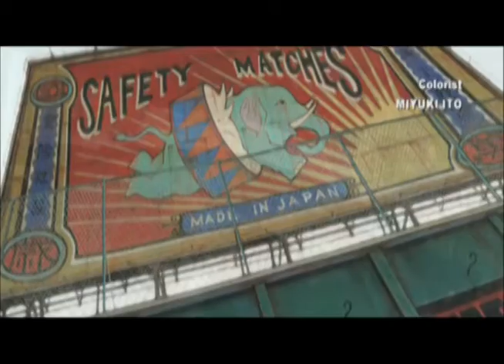Tekkonkinkreet - Brothers Chase (Original Music by Paul Millican)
On the list of everything I love about this film, this particular scene is up there. The original soundtrack, however, doesn't take full advantage of the frenetic action on-screen. It's a standard kalimba/bongos drum beat that has little variation, which wastes the potential of the scene, in my opinion.

So as a composition exercise, I decided to write my own score for the scene. Taking some traditional Eastern timbres and mixing them up with modern synths and drums (and a banjo, just because), I did my best to follow the action on-screen through the music, emulating the classic Mickey-Mousing from the likes of "Tom & Jerry". Particularly evident when White (yellow jacket) scales the building at 1:26.

I'd have loved to get a dialogue & SFX version of this scene without the original music, just to see how my new composition layers over it. But this does open up the idea of an original sound design project. Maybe I'll take that on!

Anyway, enjoy, comment, and watch "Tekkonkinkreet"! I don't care if you can't pronounce it!

Music composed and produced in Propellerhead Reason 5.